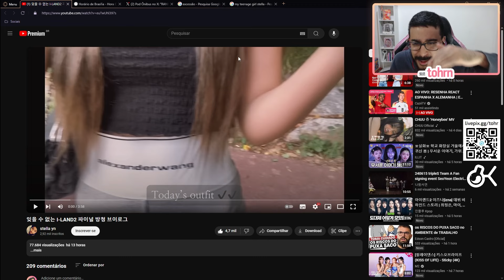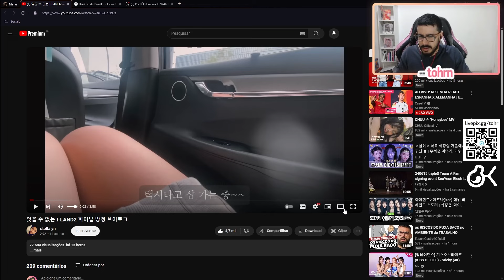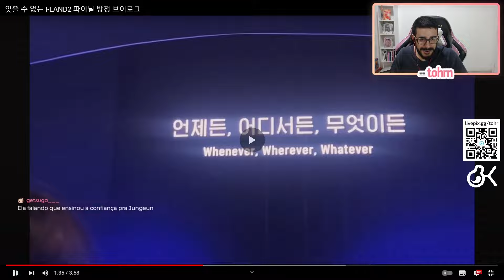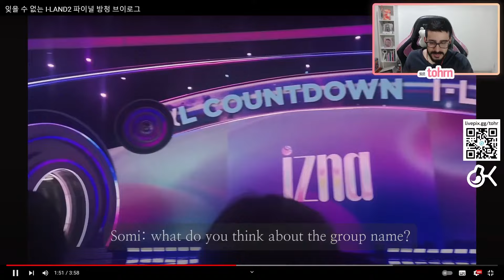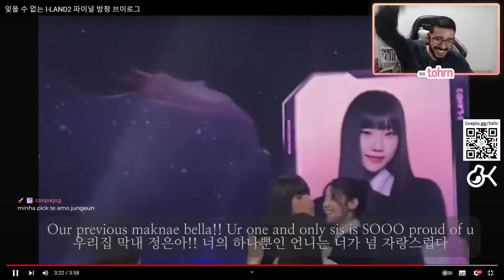TOHR REAGE AO VLOG DA IRMÃ DA JUNGEUN (STELLA CHOI) NA FINAL DO I-LAND 2 | Cortes do Tohr